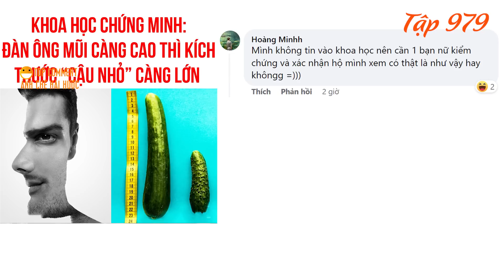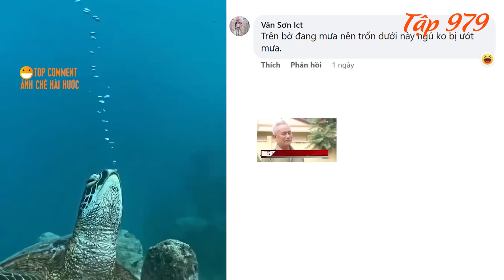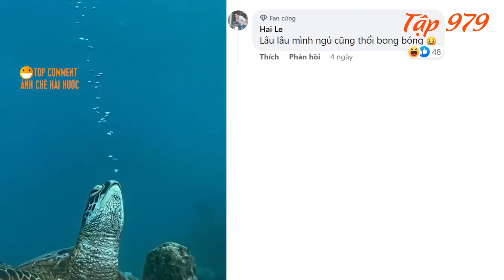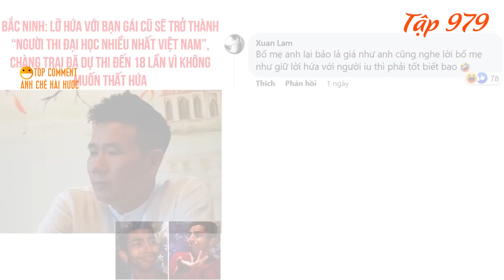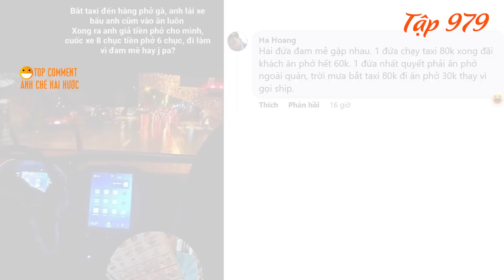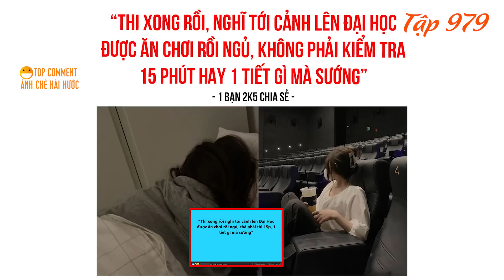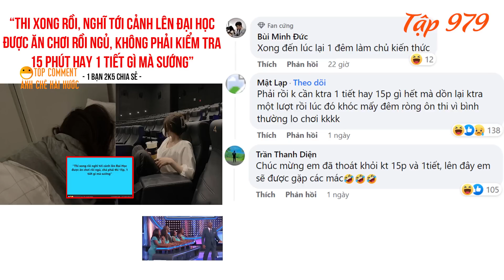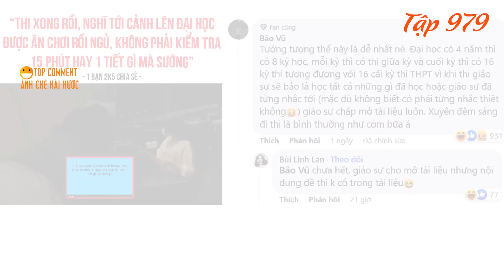Sĩ tử "18 LẦN" Thi Đại Học vì "LỠ HỨA" VỚI Người Yêu Cũ, 7 điều khiến SV vỡ mộng khi vào Đại học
00:00 : Khoa học chứng minh, đàn ông mũi càng cao thì kích thước cậu nhỏ càng lớn.
01:02 : Có tồn tại người ngoài hành tinh thật không.
01:40 : Một đêm tận mắt canh rùa biển quý hiếm lên bờ đào tổ, đẻ trăm trứng ở Côn Đảo.
03:38 : Thí sinh ở Sài Gòn 18 lần thi đại học chỉ vì lời hứa với bạn gái cũ.
04:47 : Nghề Lái Xe Taxi Và Thu Nhập Của Lái Xe Taxi.
05:56 : Vụ đề thi Ngữ văn THPT bị lộ: Bạn gái làm bài hộ, nam thanh niên lưu lại đề và đăng lên mạng.
06:29 : 7 điều khiến sinh viên vỡ mộng khi vào Đại học.
08:19 : Tin nhắn tỏ tình bạn gái hài hước.